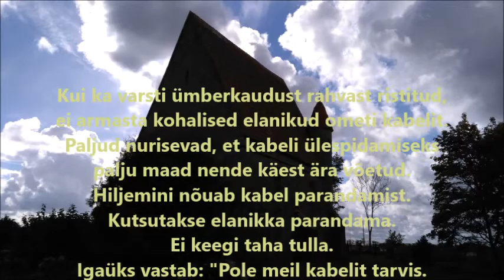Saha kabel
Saha kabel seest ja väljast, filmitud mobiiliga
St Nicholas’ Chapel (1223?) in Saha, Estonia